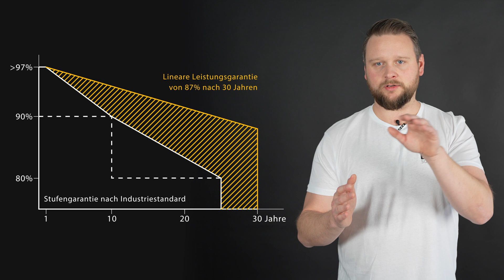BAUER Solar Wiki💡- Produkt- und Leistungsgarantie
Worin besteht der Unterschied zwischen Produkt- und Leistungsgarantie bei Solarmodulen?
CEO Andreas Bauer erklärt es dir.

Auf unsere PERFORMANCE und SUPERBLACK Module geben wir 20 Jahre Produktgarantie und 25 Jahre Leistungsgarantie. Für die Glas-Glas Module der PREMIUM PROTECT Reihe gelten 30 Jahre Produkt- und Leistungsgarantie.

Wir sind von der Qualität unserer Hochleistungs-Solarmodule absolut überzeugt. Denn Zuverlässigkeit, Sicherheit und Planbarkeit sind Kernpunkte der BAUER 🟨🟨🟨Unternehmensphilosophie.

und frage dein individuelles Angebot an!